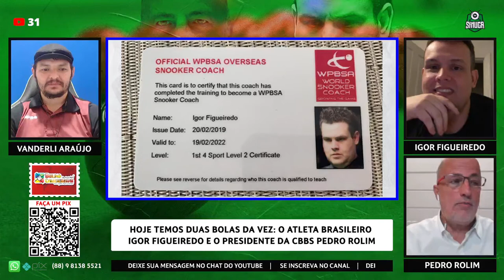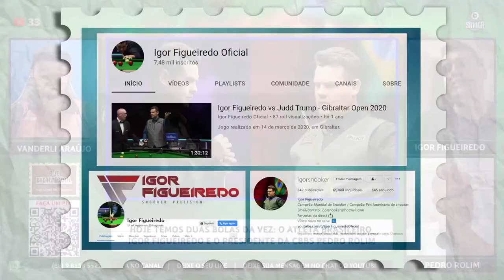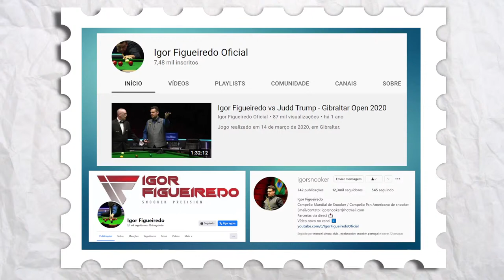ENTREVISTA COM IGOR FIGUEIREDO E PEDRO ROLIM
A bola da vez é o Campeão Mundial Amador e Panamericano, Igor Figueiredo e como convidado especial o atual presidente da Confederação Brasileira de Bilhar e Sinuca (CBBS) Pedro Rolim.